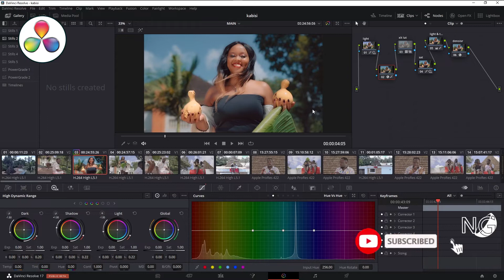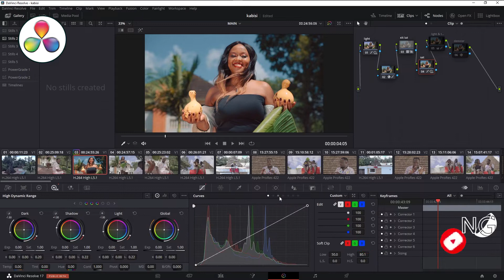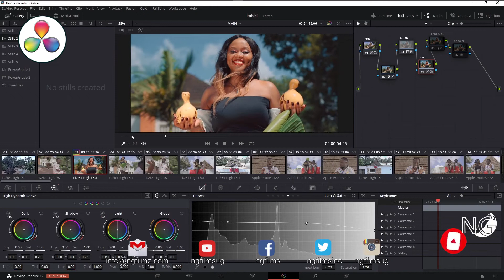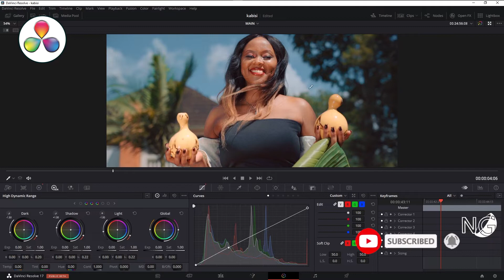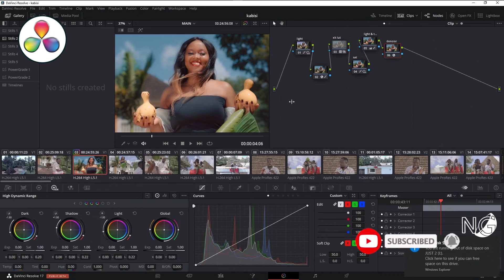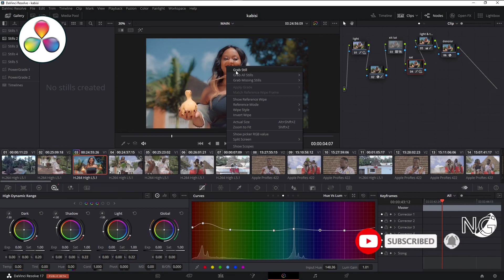Kabisi ka ndagala - David Lutalo color grading processes in davinci resolve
Kabisi ka ndagala - David Lutalo color grading processes in davinci resolve @ngfilms. @DAVINCIRESOLVESTUDIO